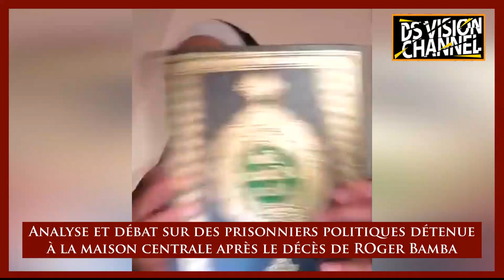🇬🇳 Analyse et débat sur des prisonniers politiques détenue à la maison centrale